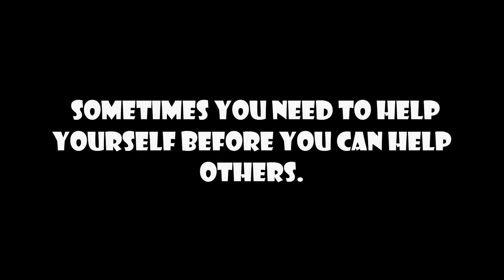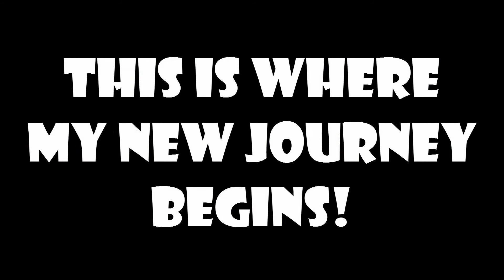THIS IS WHERE MY NEW JOURNEY BEGINS!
As many of you know I have been struggling with my weight. It is now at a point it's effecting the things I do and my everyday life more and more. Recently my weight has spiked to a number I have never seen in my life. Something needs to change and it needs to change now. I invite you along for the ride thru the highs and the lows. All I ask is when I fall will you support me and get Mr back on track? I want to also say thank you to a special friend Trainer that has been there for me and allows me to vent even thou I know he's crazy busy on his own journey!

PTCGO: WildwingsMN